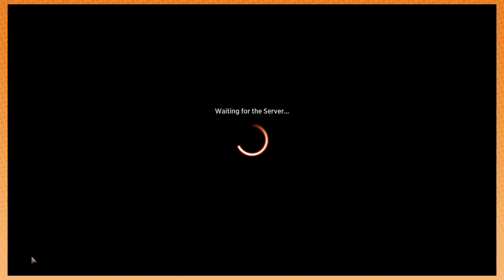We're baking CATS - Magic The Gathering Arena: PART 2